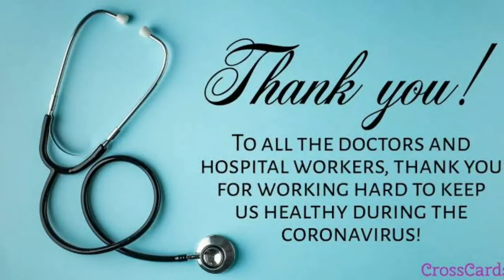Happy Doctor's day by Sivaniga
Video from Sathyasili